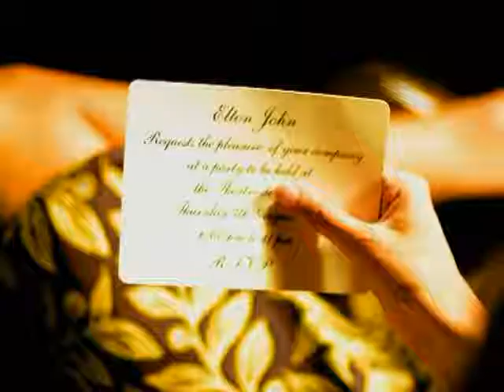Elton John Something About The Way You Look Tonight YouTube